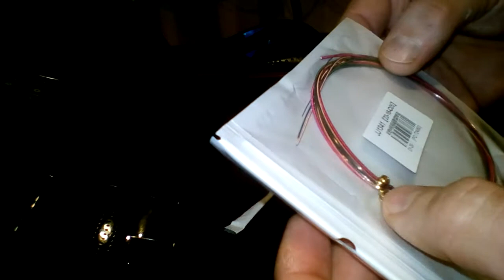Струны нейлоновые для акустической гитары.Разноцветные.